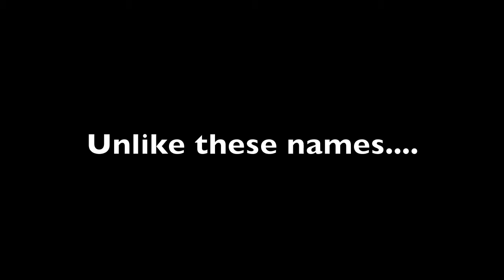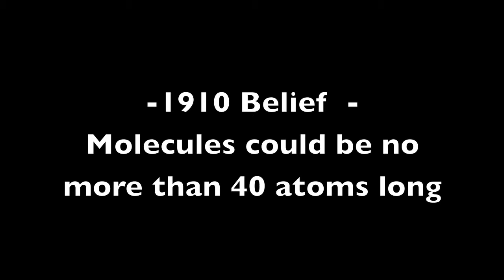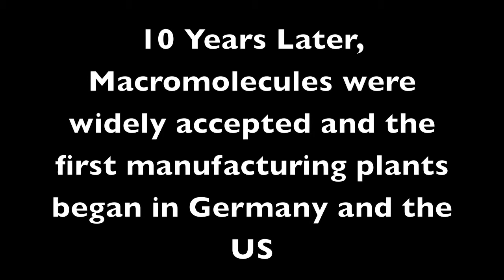Chemistry's Unknown Person.mov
A brief description of the events leading up to Hermann Staudinger's discovery of the macromolecule